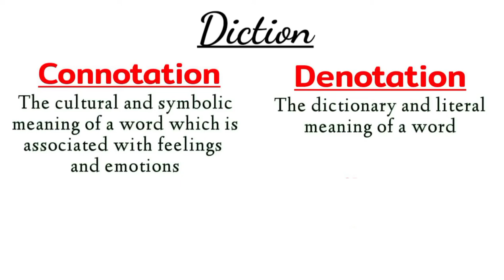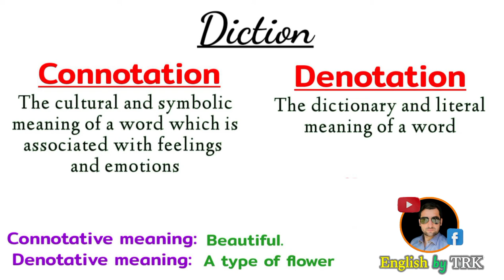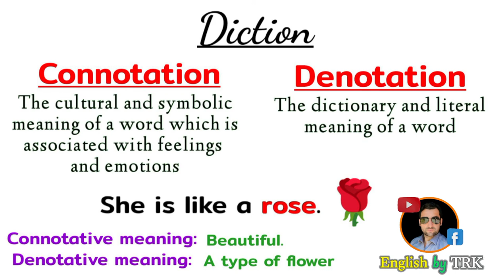Diction - Connotation and denotation | connotative and demonstrative